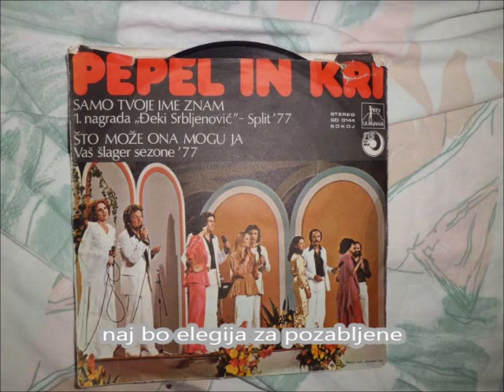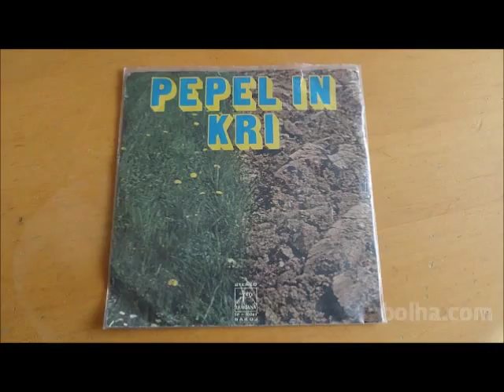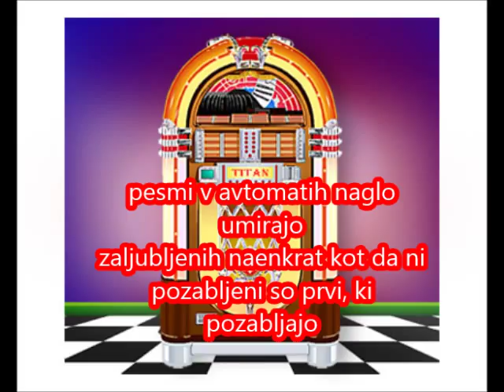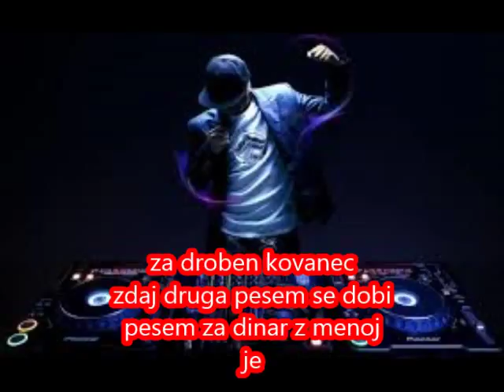Pesem za dinar Pepel in kri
Slovenska popevka 1979
Nagrada za najboljše besedilo (Dušan Velkaverh)
Nagrada mednarodne žirije: 1. nagrada: Pesem za dinar Tadeja Hrušovarja (glasba) in Dušana Velkaverha (besedilo) v izvedbi skupine Pepel in kri v alternaciji z Marijanom Mišejem
Nagrada revije Stop: Zlata plaketa (kitara): Pesem za dinar Tadeja Hrušovarja (glasba) in Dušana Velkaverha (besedilo) v izvedbi skupine Pepel in kri v alternaciji z Marijanom Mišejem